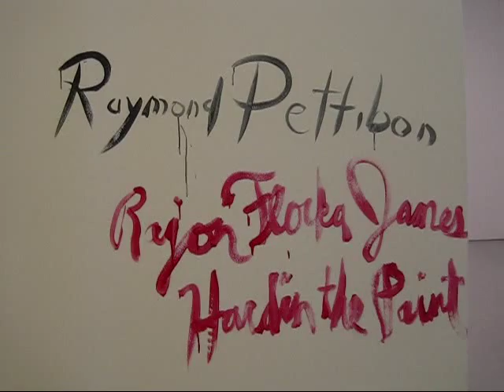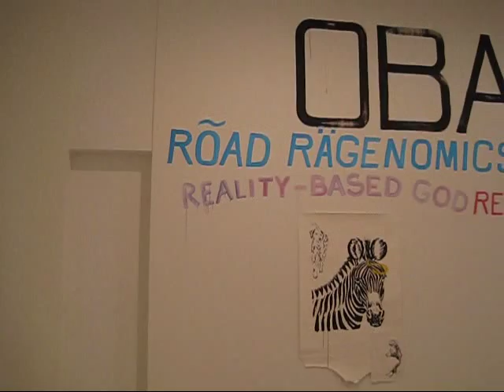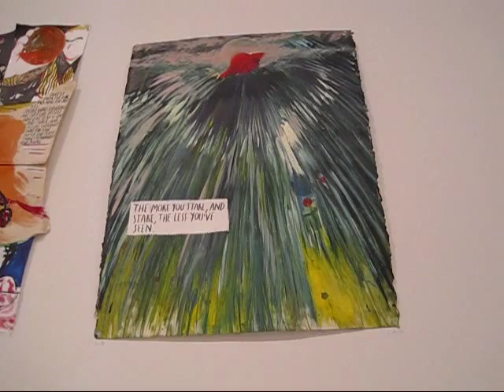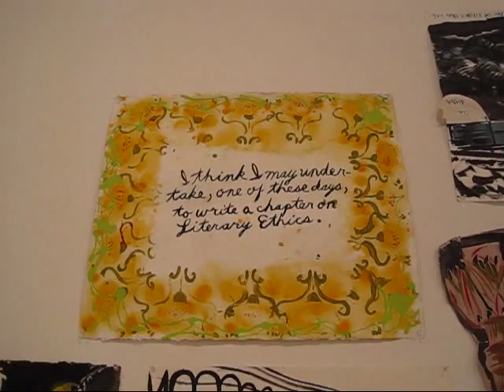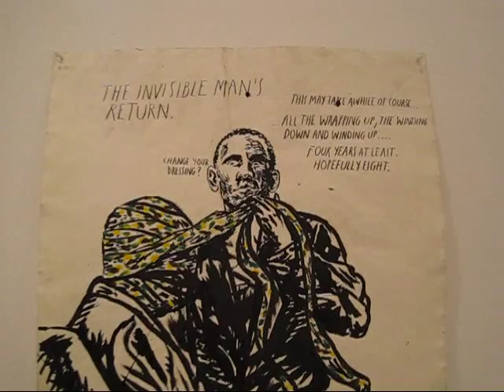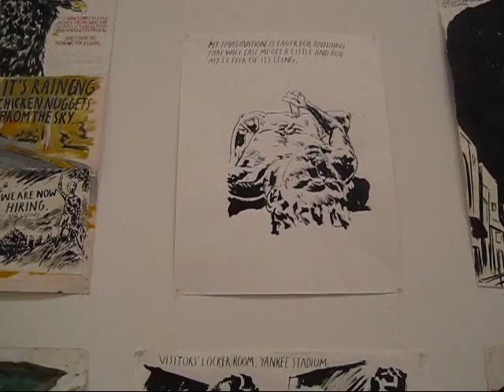Raymond Pettibon at David Zwirner, NYC (Nov 2010)